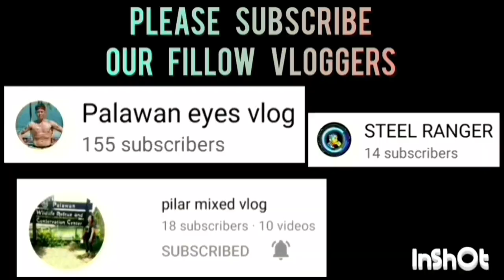SARAH NICAY VS JOKERS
SARAH NICAY VS JOKERS GAME HIGHLIGHTS | UNDER 22 CATEGORY | PUWBA STA. MONICA CHAPTER BASKETBALL TOURNAMENT 2023 AT STA. MONICA COVERED COURT, BRGY. STA. MONICA, PPC | AUGUST 2,2023